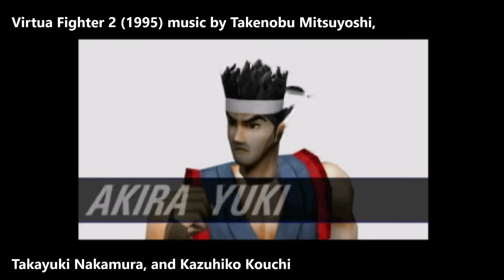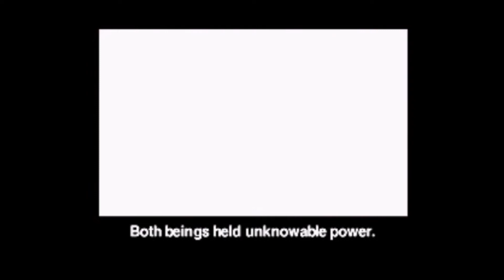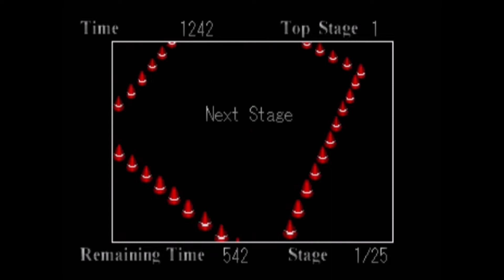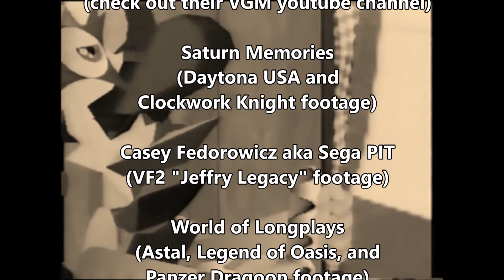A Musical History of Sega Saturn [1 of 2] 1994-1996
(For those interested: YT ended annotations. Please turn on CC for additional commentary.)

The first compilation in a new potential series of musical tribute videos to consoles, IPs and developers. If these two videos are well-received I might make more, with the next one likely dedicated to my all-time favorite 3rd party publisher. And no, it isn't Sega...

SS games in order of appearance:

1. Daytona USA @ 0:13
2. Clockwork Knight @ 3:03
3. Panzer Dragoon @ 5:18
4. Astal @ 6:35
5. Shining Wisdom @ 12:56
6. Virtua Fighter 2 @ 16:05
7. Guardian Heroes @ 23:41
8. Skeleton Warriors @ 28:50
9. Legend of Oasis @ 30:11
10. NiGHTS Into Dreams @ 31:43
11. Saturn Bomberman @ 39:21
12. Dragon Force @ 42:00
13. Dark Savior @ 43:24
14. Street Fighter Alpha 2 @ 46:28
15. Powerslave @ 48:34
16. Langrisser III @ 51:22
17. Tomb Raider @ 52:55
18. Sonic 3D Blast @ 55:14

All gameplay recorded by me with my SS collection, with the following exceptions:

See you in part 2! Take care.